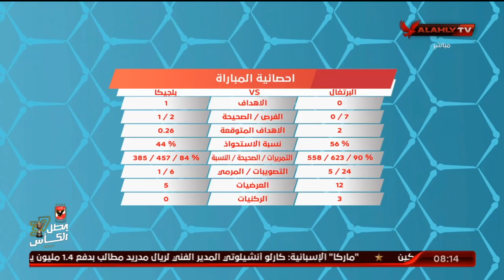هاني رمزي يستعرض أهم أرقام مباراة البرتغال أمام بلجيكا | المحترف